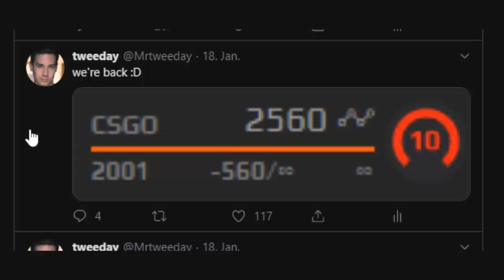BACK TO 2500 ELO (FACEIT Level 10 Highlights)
An eventfull week on my stream brought a lot more highlights than needed - in fact we're back to around 2500 Elo finally. So as last time I decided to make a "fragmovie" only with highlights packed together and not add any funny moments. Hope you enjoy the video :)